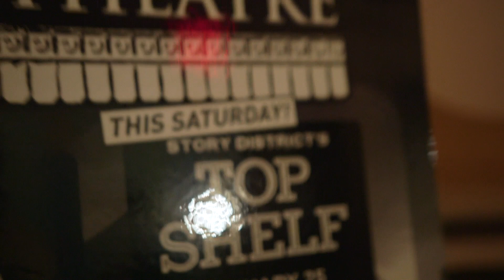Darryl Smith at Story District's Top Shelf 2020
Story District promotes empathy, connection, and meaning through the art of storytelling with live performances, classes, coaching, consulting, and digital content.

1. Get tickets to our live shows in Washington, DC
2. Pitch your story for a chance to perform in a Story District show
3.
4. Hire us to work with your business, brand, or cause virtually or at your location

Named the "gold standard" in storytelling by The Washington Post, Story District has coached thousands of individuals to tell memorable, meaningful, and entertaining stories with confidence.